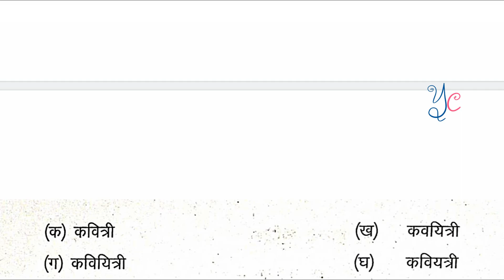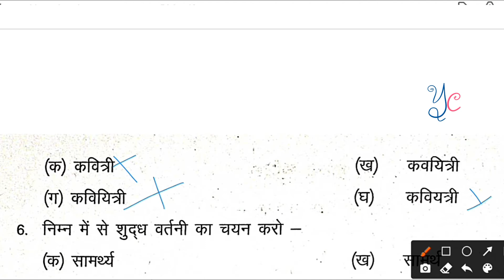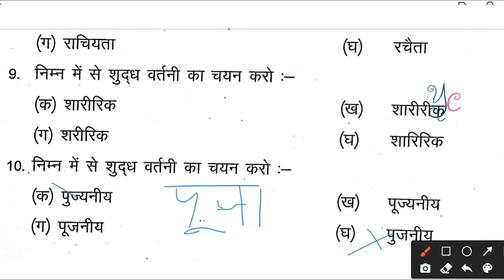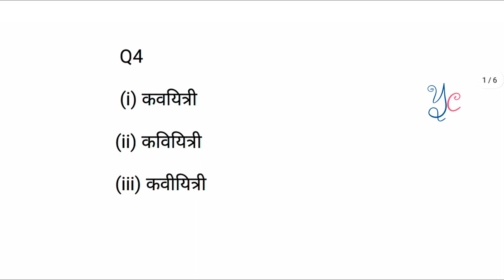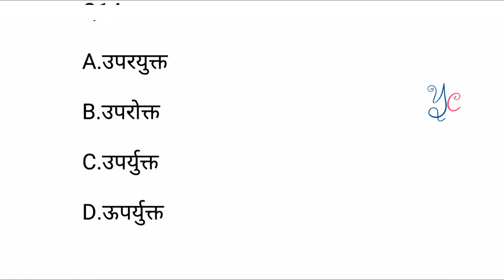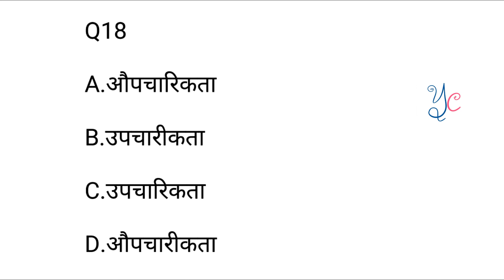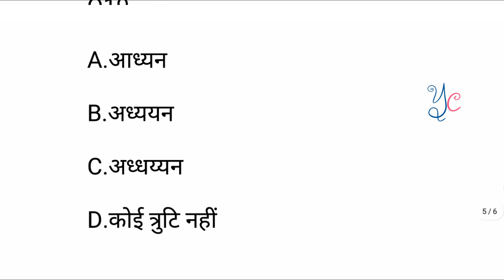RPVV Rajkiya Pratibha vikas | SOE class 11 ENTRANCE EXAM Arts 2021 |RPVV HINDI -शुद्ध वर्तनी mcq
YONEEK CLASSES

Entrance exam
Reasoning CLOCK question
For All streams (science, commerce, art)

Find angle between hour and minute hand

Shortcut easy trick

Don't forget to press BELL ICON to get latest  notifications

ASK ANYTHING IN COMMENT BOX FREELY